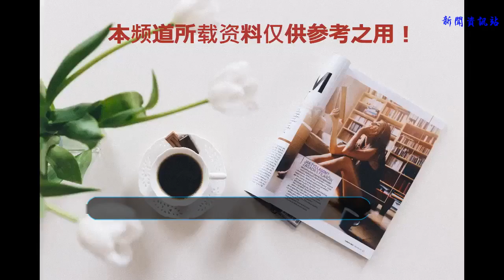逆水寒剛開測就遇到最大競爭對手，騰訊這招釜底抽薪太厲害了！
逆水寒被網易成為最后一款端游，在其身上耗費了巨大的心血，本想憑借這款游戲來打一場漂亮的翻身戰，但怎料騰訊轉身祭出大招，釜底抽薪讓網易的希望變奢望！
    騰訊在近日已經公布將在其自家單機平臺wegame，上線怪物獵人世界這款世界級的游戲大作。其攜帶者恐怖的銷量，一流的游戲體驗，讓玩家的視線瞬間轉移，逆水寒一時間似乎處于非常尷尬的地位。
    逆水寒剛上線時，騰訊似乎看上去沒有太多的應對策略，只是依靠自己武俠網游天刀來奮力一搏，但是天刀的氪金屬性已經讓許多玩家失望，加上渣運營，許多玩家都明確表示要跳坑逆水寒。
    本以為，網易會借逆水寒打一個漂亮的翻身戰，一改其被騰訊長期壓著打的事實。誰知騰訊竟然另開辟戰場，在其wegame上推出了殺招。怪物獵人世界在wegame上的推出，可以說是轟動整個游戲界的事情，許多人都以為只會有堡壘之夜撐門面，誰知騰訊竟然暗度陳倉，上演了一出好戲。
    許多同學覺得大玩家反應太過激烈，不就是一款游戲嗎，能比網易耗費了五年時間打造的逆水寒高到哪去？
    熟悉怪物獵人系列游戲的玩家都知道，怪物獵人系列幾乎是動作游戲的代表作。而怪物獵人世界更是面世后變在主機平臺上賣出800萬份，其從游戲畫面，還是游戲可玩性都不是逆水寒這種網游能夠比較的。
    本來兩者平臺不一樣，互不干涉，沒想到騰訊突然了pc市場，雖然在steam平臺上也馬上解禁，但畢竟不是國內平臺，在網絡延遲，游戲有劃傷，騰訊都有巨大的優勢。
    可以說網易本想打騰訊一場漂亮的翻身仗，奈何騰訊的目光早已經沒有了網易這種對手，而是放眼到了世界。這也許就是站的層次不一樣，而眼界不一樣吧！
    總結：逆水寒作為一款網游品質還算中上，但是也只是在國內的環境下，其眼界太小，決定了其只在乎眼前的利益，而騰訊經過原始的積累，已經從眼前的利益放眼到全球的游戲市場。網易做的是游戲，騰訊做的是平臺。孰優孰劣自然一目了然。